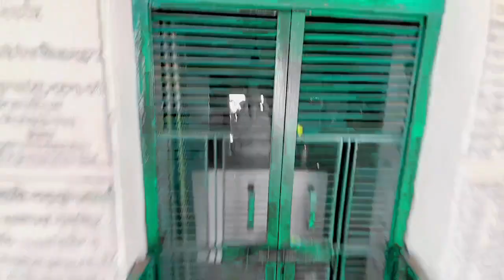yaha ka view man ko bha gya🤗 मारकपुर का प्रसिद्ध आश्रम || श्री स्वामी जी का आश्रम || aashram vlog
I'm on Instagram as @ak_vlogs_902. Install the app to follow my photos and videos.

हैलो फ्रेंडस
                 स्वागत करता हू आपका एक और न्यू वीडियो मे
ये वीडियो मेने श्री स्वामी  जी के मन्दिर की बनाई है आशा करता हु ये वीडियो आपको पसंद आई होगी अगर आपको वीडियो अच्छी लगी तो वीडियो को लाईक कॉमेंट एंड share जरूर करे
       धन्यवाद 🙏

Instagram I'm on Instagram as @ak_shayar902. Install the app to follow my photos and videos.